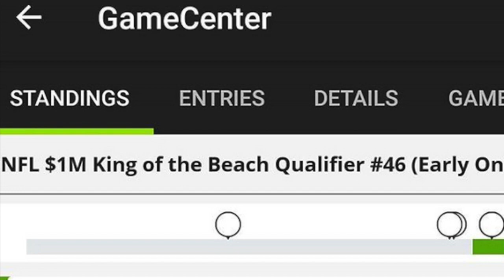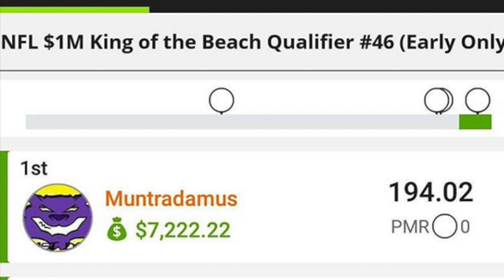Fantasy Football Week 5 BUST of the Week (Kareem Hunt)